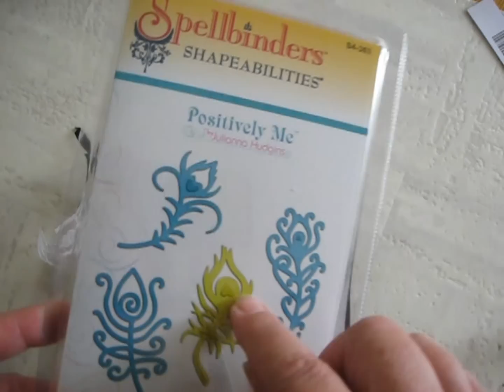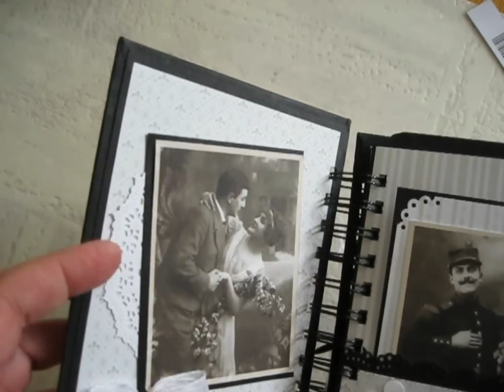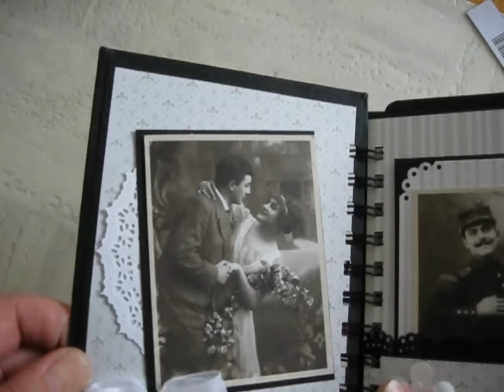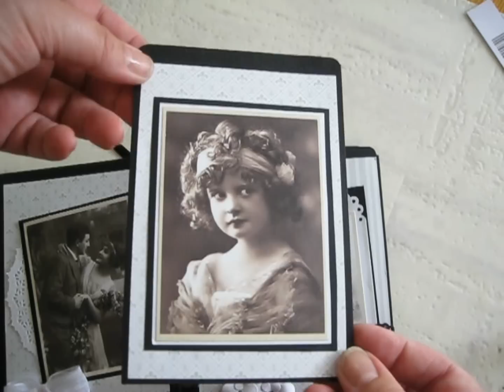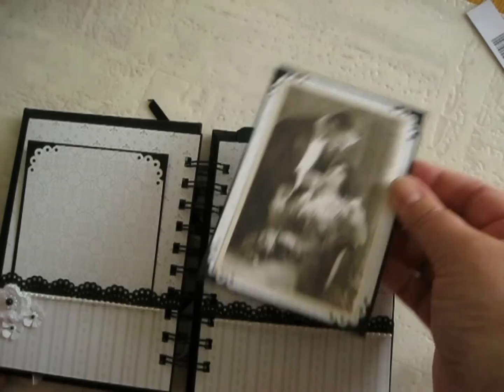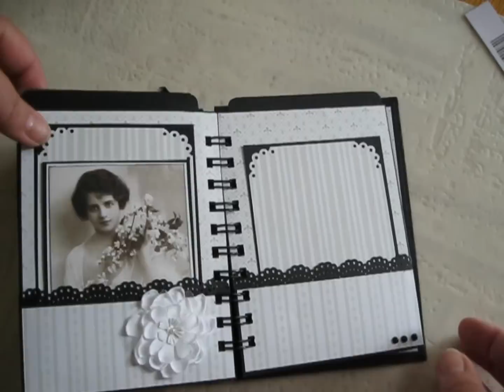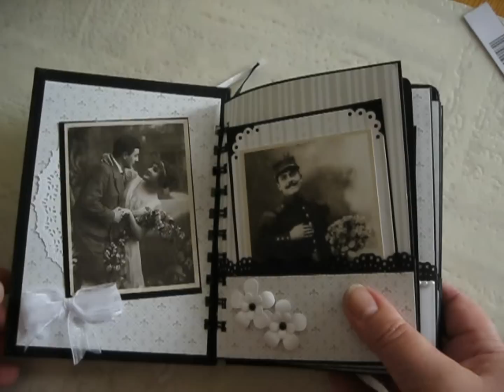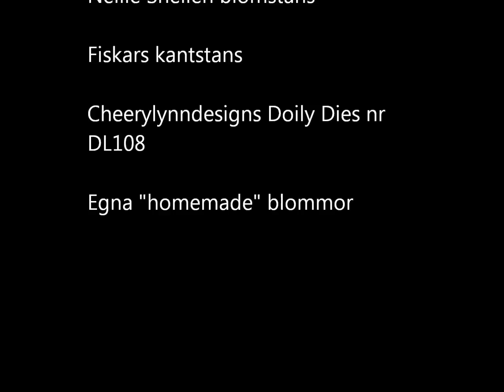Minialbum. Svart och vitt eller vitt och svart?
Ett album med sidor/fickor av svart cardstock. Mönsterpapper i vit/grått.